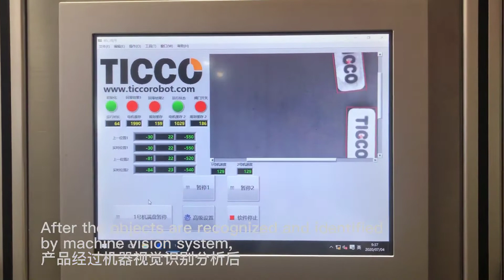Pick&place disordered products into trays, Electronica